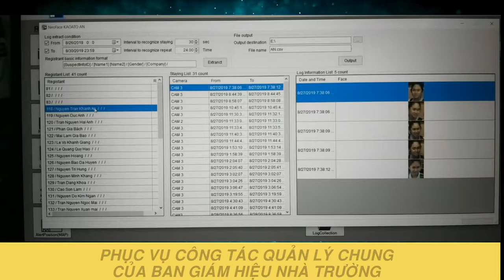[TVC-VDS] Nhận diện khuôn mặt Kaoato NEC tại trường Lê Quý Đôn